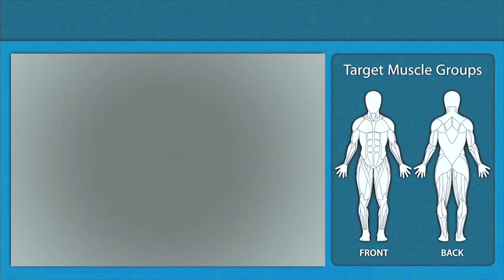Standing Crunches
Work your core with a standing version of the common crunch.